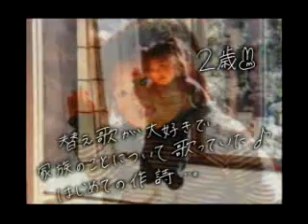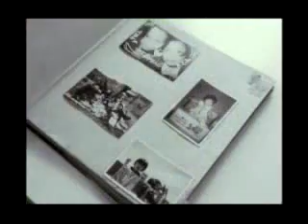熊木杏里 - 七月の友達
ニコニコ動画から転用